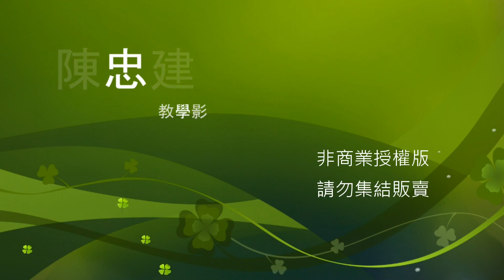趙孟頫《膽巴碑》122下及未來世讚歎不